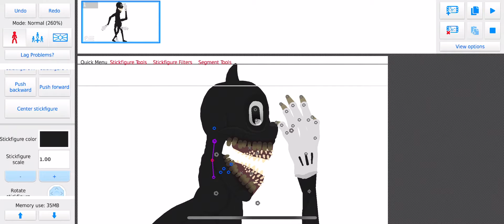The cartoon cat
That all fock’s